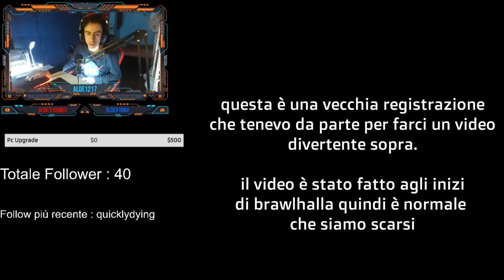BRAWLHALLA FA MALE..